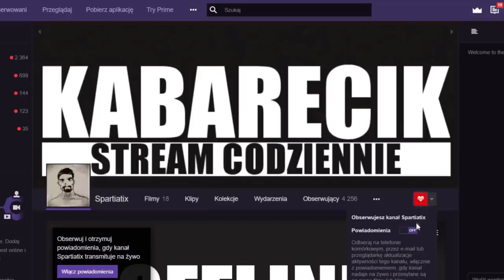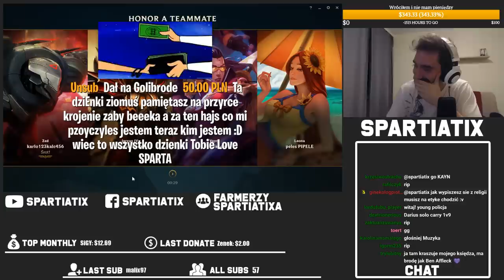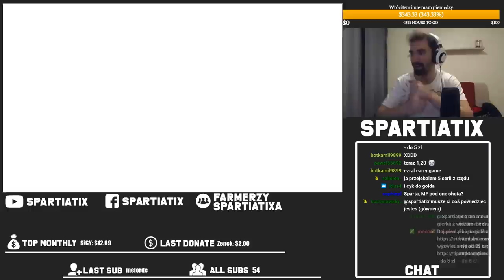DROGA DO DIAMENTU - DZIEŃ PIERWSZY *PRZEZ KRZYK I ŁZY*